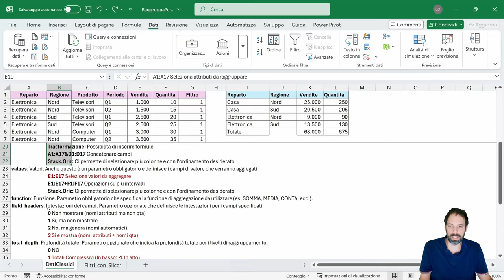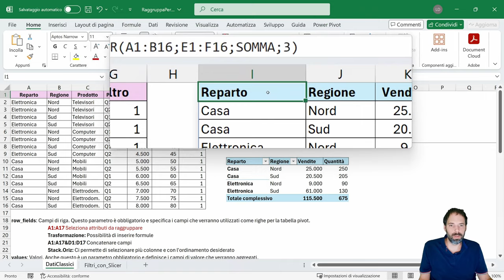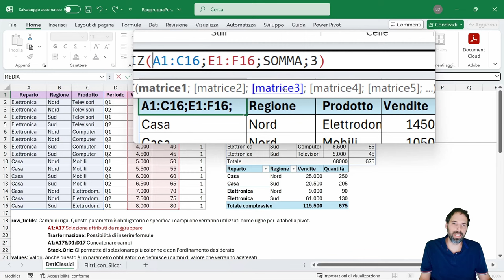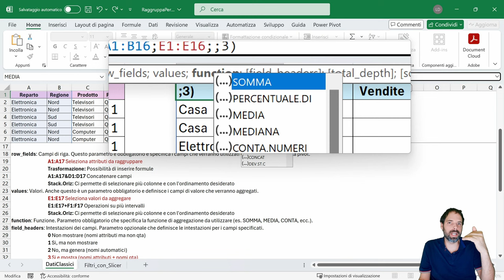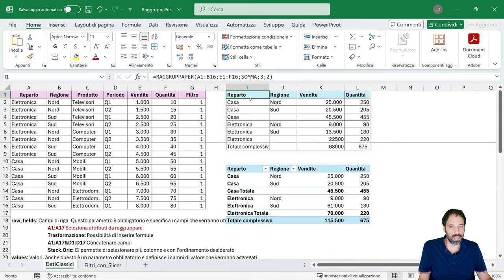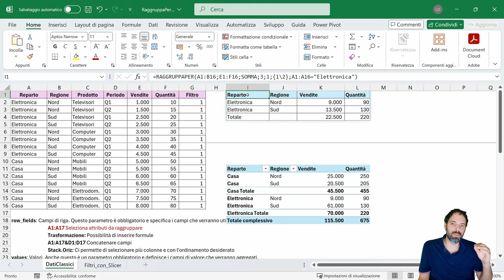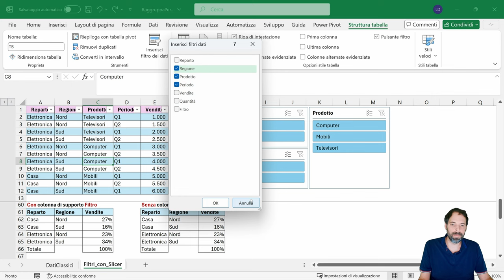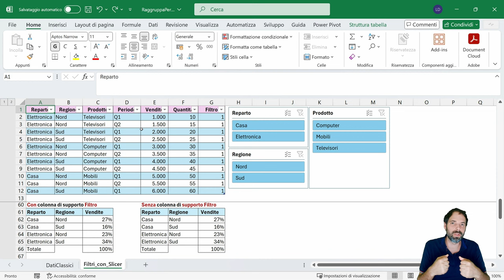Excel - FX RaggruppaPer e PIVOTPER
In questa lezione visioneremo il funzionamento della funzione RAGGRUPPAPER e PIVOTPER di Excel.
Cercheremo di capire vantaggi e svantaggi rispetto alle classiche pivot ed approfondiremo nel dettaglio come è possibile compilare i parametri della funzione

Capitoli della Lezione:
00:00 Introduzione
00:24 Vantaggi e svantaggi
00:50 Guida Personalizzata
02:31 Parametro Row_Fields
07:39 Parametro Values
09:20 Parametro Function
10:10 Parametro Field_Headers
11:11 Parametro Total_Depth
13:18 Parametro Sort_Order
15:04 Parametro Filter_Array
15:34 Filtro dinamico tipo 1
18:15 Filtro dinamico tipo 2
21:22 Saluti